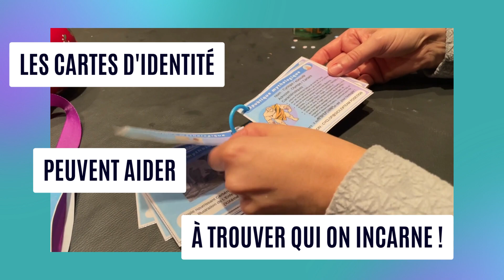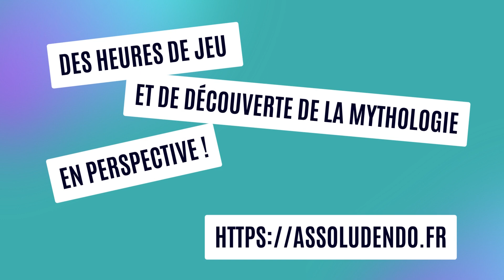Jeu devine tête monstres